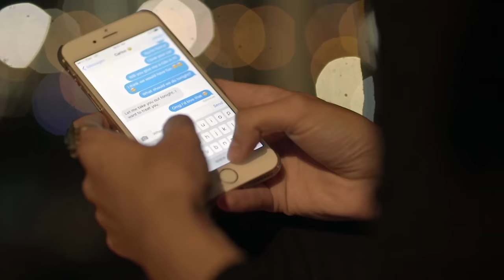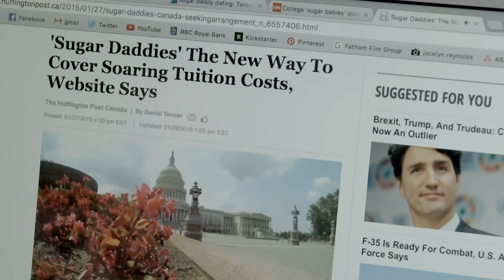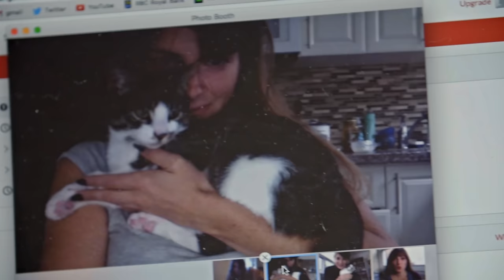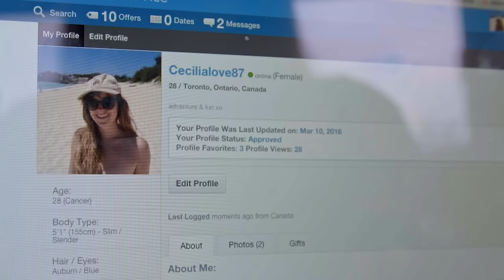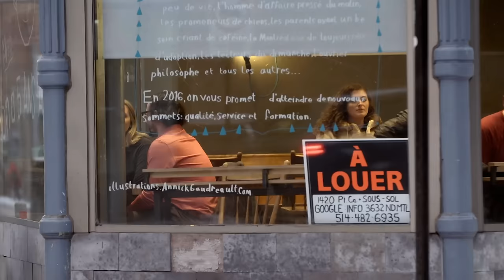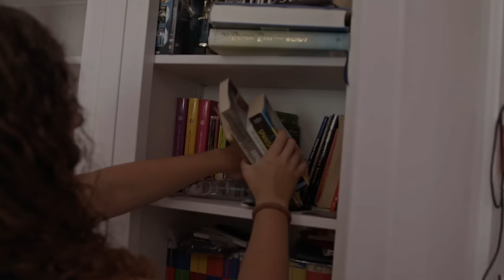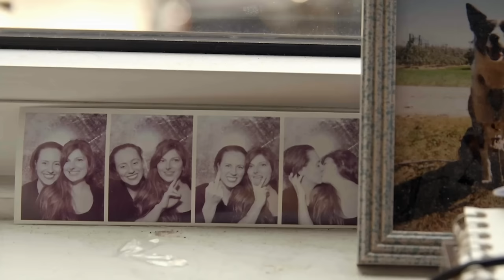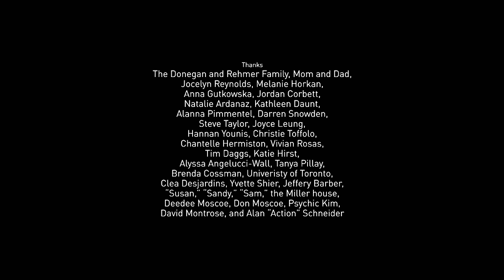Glamour, Money and Wealthy Old Men: How do Sugar Babies Live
Sugar Sisters is a feature length documentary following Hannah, a queer twenty-something filmmaker, and her two sisters as they explore the globally popular phenomenon of sugar-dating where people in their 20s date older, wealthier men in exchange for money and gifts. Hannah’s exploration into the lucrative life of a sugar baby challenges her morals and feminist ideals as she tries to maintain her personal relationships whilst her satisfying Sugar Daddies.

Director: Hannah Donegan
Full Documentary
2016